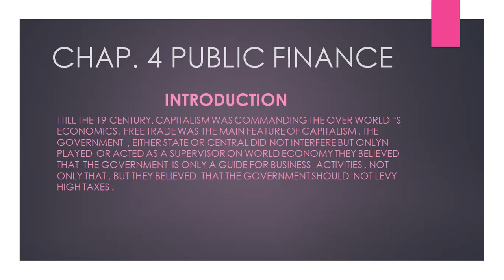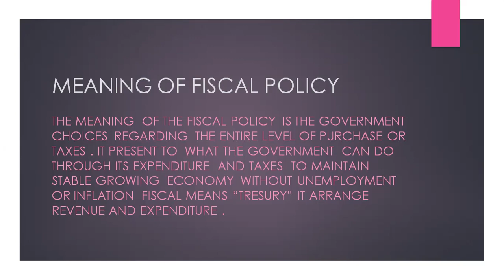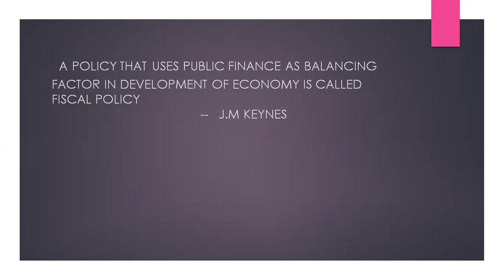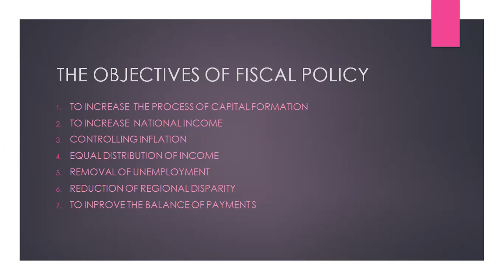BBA SEM 5 B.E UNIT 4 PART 1 PREPARED BY PROF. NIDHI RAVAL